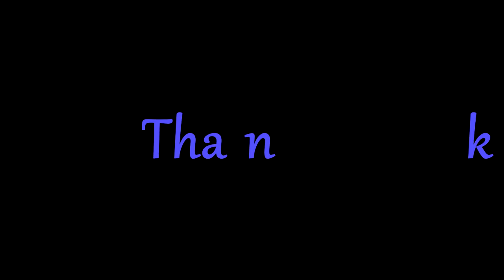Chand Sifarish | Fanaa | Piano instrumental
Chand Sifarish (Fanaa) Piano instrumental by Ramprasad Karanth